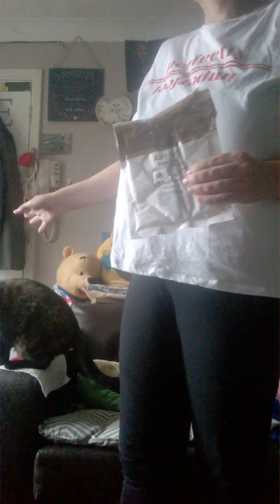giving a parcel back to the postman 12.06.2018WP 20180612 018